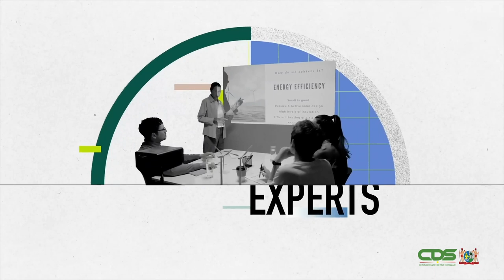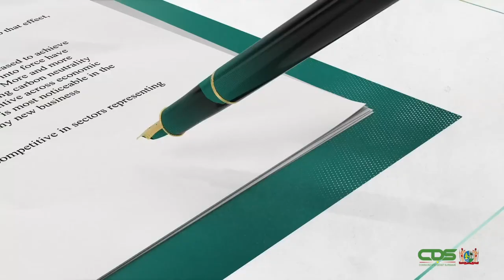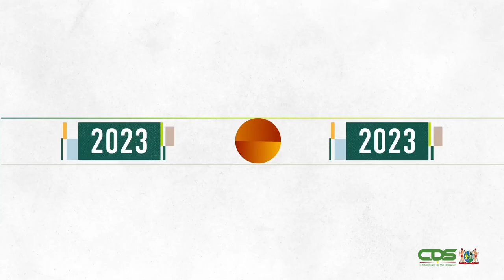STATEMENT PRESIDENT CHANDRIKAPERSAD SANTOKHI INZAKE KLIMAATCONFERENTIE COP28